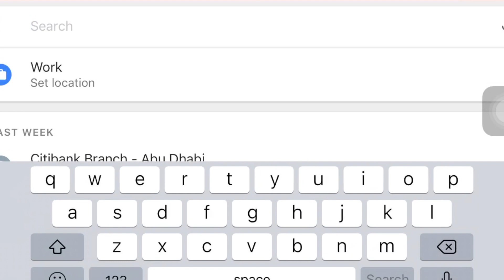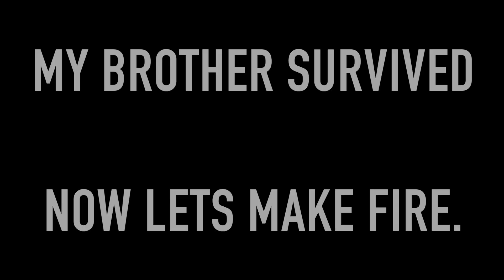CRAZY CAMPING + TREKKING IN UAE PART 1 || VLOG 2 || RAS AL KHAIMAH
My family and I went on a camping/trekking trip to Ras Al Khaimah UAE. We went with a bunch of friends to Jebel Jais Mountains to experience what it's like to live in a deserted place with no signals for one night. It is our first time to sleep inside a tent in the middle of nowhere. The hardest thing about the trip was the silence. The crazy part is that the silence is deafening over there. Also, the most extreme thing I did in my whole life is climbing a mountain for 3-4 hours. But if you ask me, I would surely go repeat this experience. It is a must visit spot if you live in the UAE or just going here for a vacation.
Here are links that might help you plan your visit in Jebel Jais Mountains:

I hope you guys like the video. If you like my content Please LIKE. THANKS FOR BEING A COOL GUY AND GAL!!